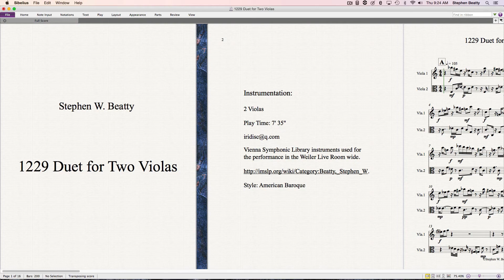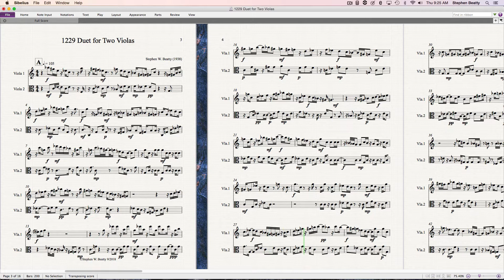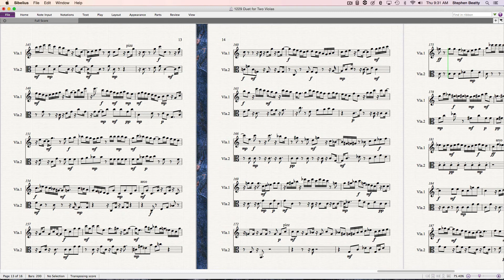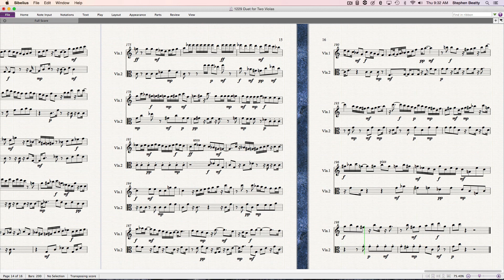1229 Duet for Two Violas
Duet for Two Violas composed and performed by Stephen W. Beatty.
Vienna Symphonic Library Violas used for the performance in the Weiler live Room wide.